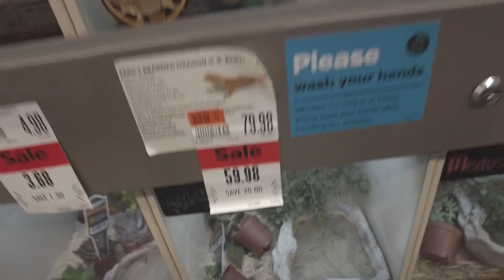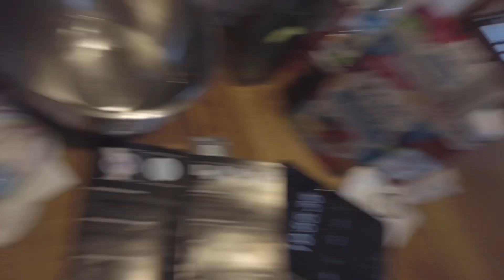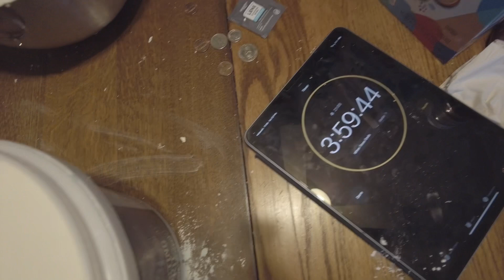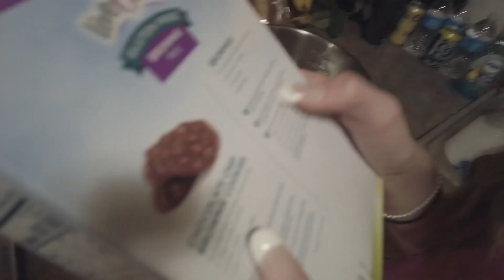CASTING HAND COUPLE CHALLENGE!!!